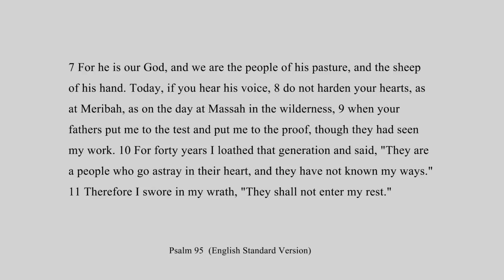Worry to Worship - Pastor John Chung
Psalm 95
Preached by Pastor John Chung
on March 6th, 2016